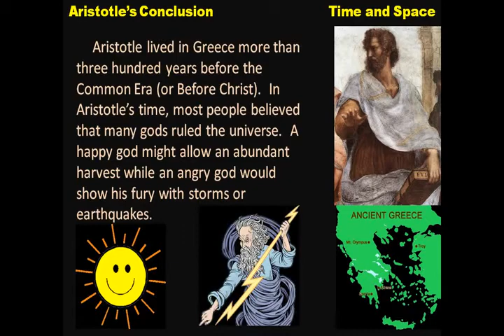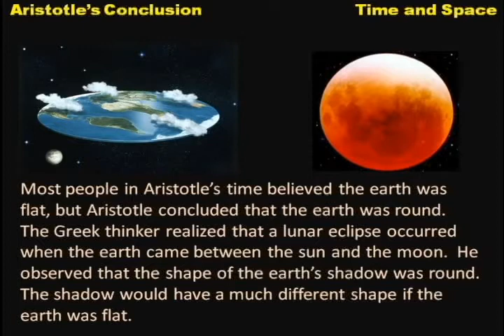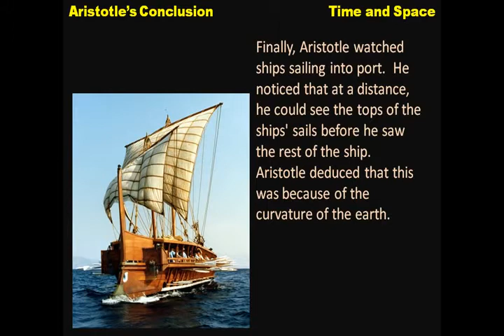If Australia existed